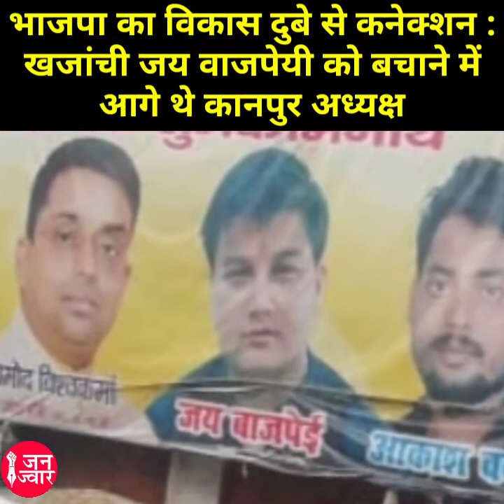BJP का गैंगस्टर , उसके खजांची जय बाजपेयी को बचाने में आगे आगे थे कानपुर अध्यक्ष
भाजपा का गैंगस्टर विकास दुबे कनेक्शन, उसके खजांची जय बाजपेयी को बचाने में आगे आगे थे कानपुर अध्यक्ष
Janjwar.com is people oriented news website focusing on news, stories and issues largely left out by the Indian mainstream Media. Our concern is to strengthen the Social Media and establish the value of ‘Facts alone speak the truth’ in the field of journalism.
Our journey, in the realm of news gathering, began way back in 2007 when foot-prints of Janjwar were noticed in blog format. The Socio-political stories written in the blog were instantly hit. Such was the popularity of these stories that almost all hindi newspapers and several magazines started carrying, with due acknowledgement. the reports, articles and political analysis published daily in the blog.